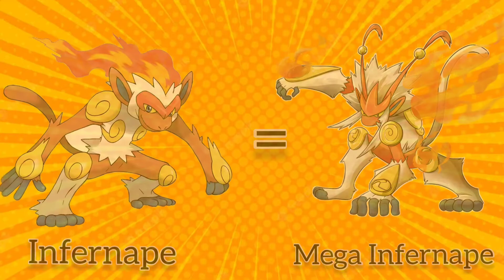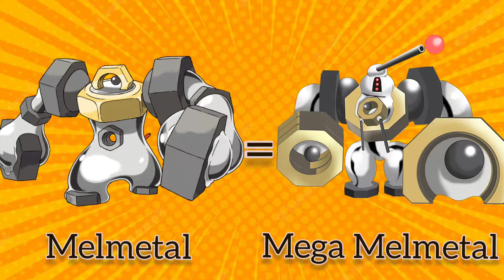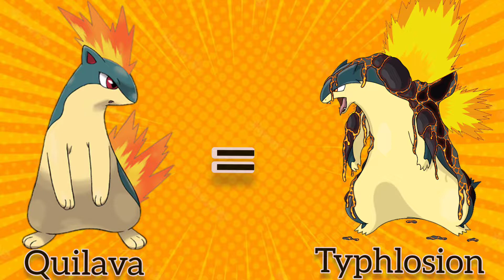Pokemon Journey || Ash All Pokemon Evolution Video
Pokemon Journey || Ash All Pokemon Evolution Video || Pokemon Video

Pokemon movie
Pokemon Go
Pokemon cartoon
Pokemon video episode
Pokemon video in hindi mai
Pokemon video short
Pokemon video
Pokemon video hindi mein 2021
Pokemon video game
Pokemon episode in hindi
Pokemon all episode
Pokemon official channel
Pokemon official hindi
Pokemon official
Pokemon official english
Pokemon offline game
Pokemon fight video
Pokemon last episode
ash Pokemon

🔥Future Raj🔥